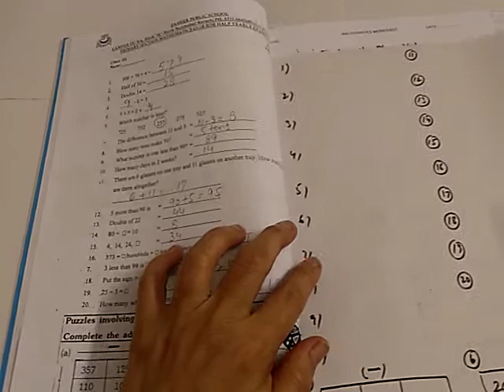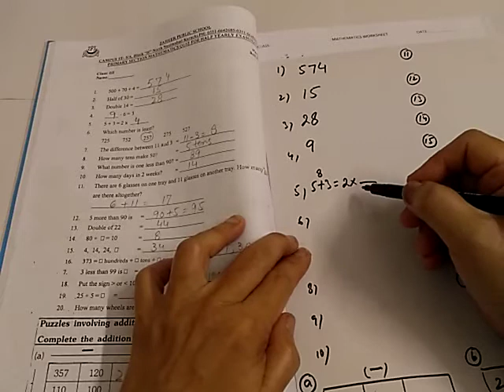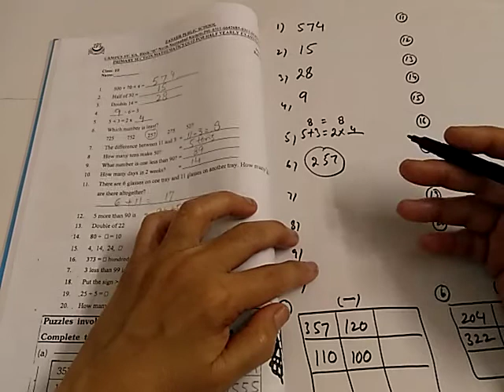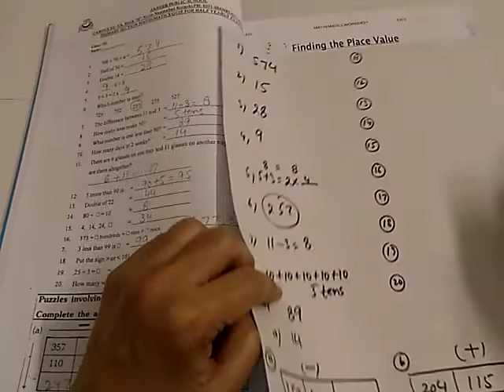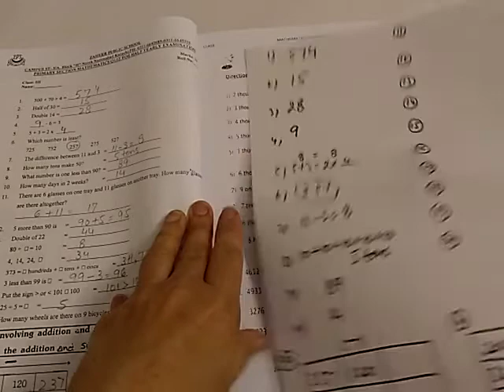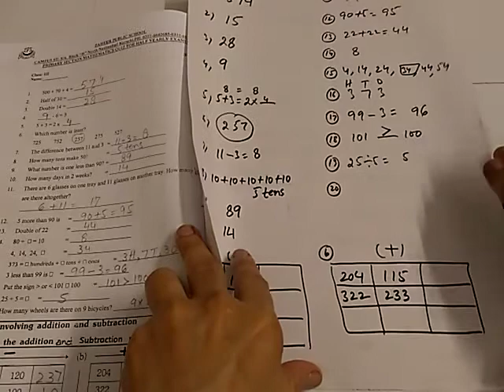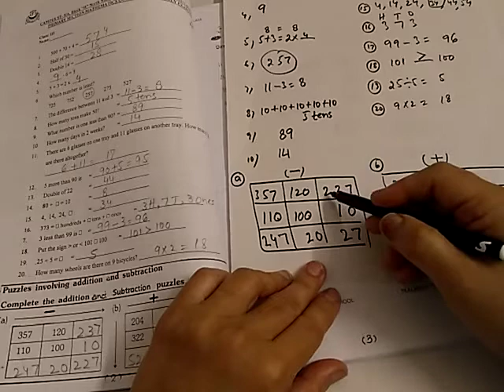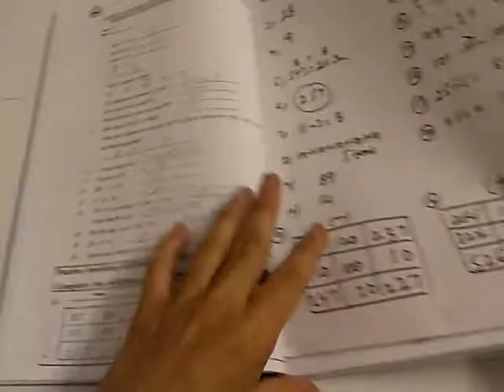CL 3 MATH VDO 3 QUIZ